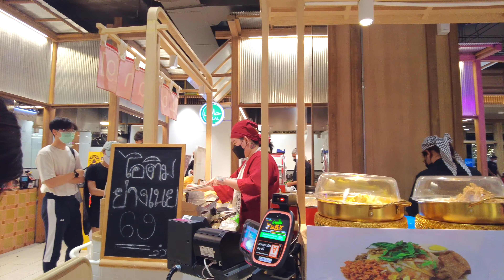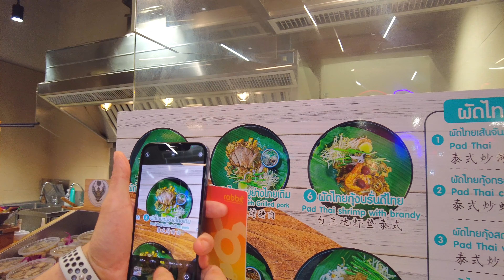Thai souvenirs of traditional crafts & Foods! Hug Thailand at CENTRALWORLD , BANGKOK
I went to Hug Thailand, which opened in Centralworld last month.
The Food Court has many delicious looking Thai restaurants.
Most of the dishes were priced under 100 baht.
They also have a wide variety of drinks. Buy your favorite drink.
The shopping area sells Thai fruits and traditional sweets.
Cute glasses, T-shirts and traditional clothing are also on sale.